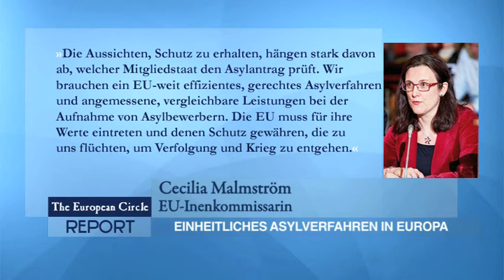TEC- Report 155 - 06. Juni 2011 - Gipfeltreffen EU und AU, Einheitliches Asylverfahren in Europa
Am 30. Mai kamen die europäische Kommission und die Kommission der Afrikanischen Union zu einem fünften Treffen zusammen. Vordergründiges Thema war der Wirtschaftswachstum in Afrika.

Relgionsfreiheit muss als Menschenrecht gewahrt werden, wie Parlamentspräsident Buzek im Rahmen des siebten Religionsgipfels deutlich machte.

Für Asylbewerber soll das Verfahren einer Aufnahme EU-weit vereinfacht und schneller gemacht werden.